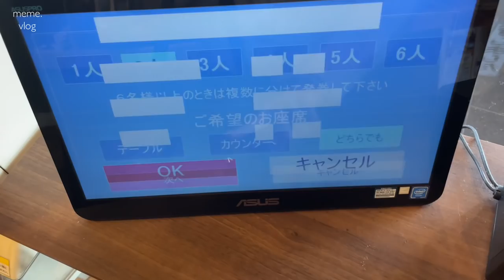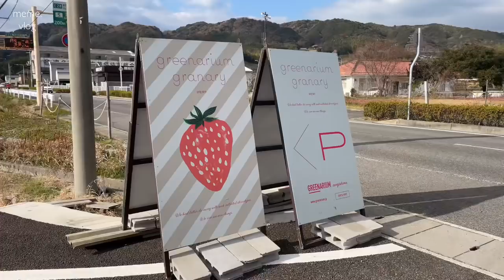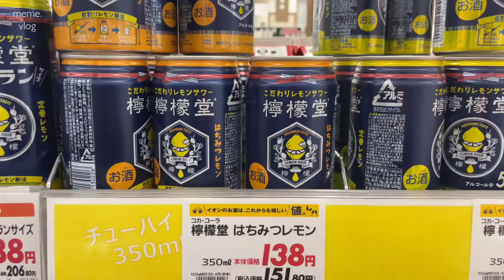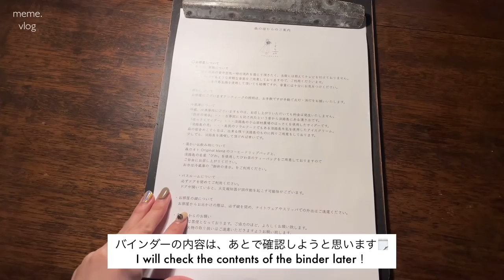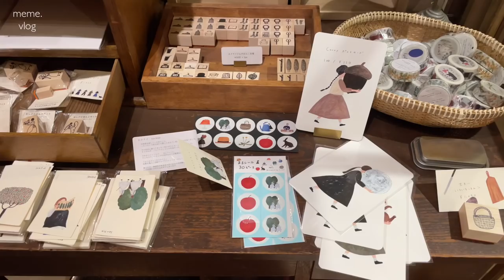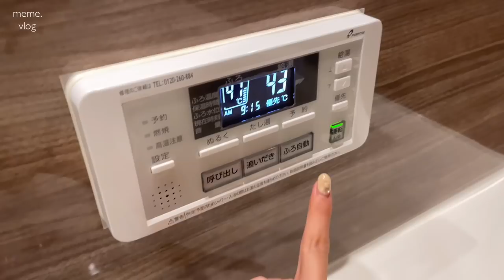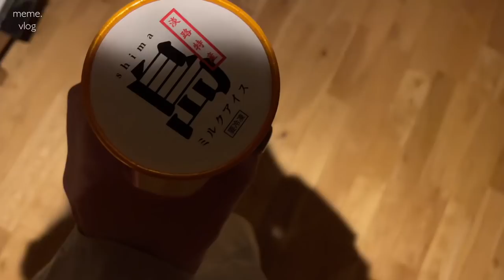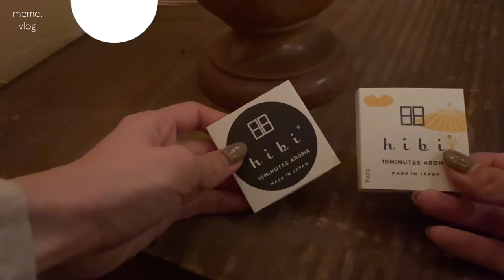〔vlog〕淡路島旅行#1｜念願のこぞら荘へ宿泊🏡｜社会人のクリスマス当日🎅🏻🎄｜会社員OLの日常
2022年1本目のvlogになりますが、
内容は2021年のものになります🤭💭笑

今日はクリスマスの日のvlogです🎅🏻🎄

ずっと泊まってみたかった、
淡路島にある"こぞら荘"という宿の予約が
運良く取れたので行ってきました✌🏻💗

想像以上に素敵な宿で…
本当は1本の動画で収めたかったのに
皆さんに見せたい映像が多すぎて
2本に分けることにしました😮‍💨💕

次回、また後半をアップするので
そちらも楽しみにして頂けると嬉しいです。

【動画内着用アイテム】

〔tops〕UNIQLO　ヒートテックフリースタートルネックT（長袖）S
〔tops〕DHOLIC　ケーブル編みニットカーディガン(ライトベージュ)
〔skirt〕DHOLIC　ウール混ハイウエストミニスカート(ブラウン)  S